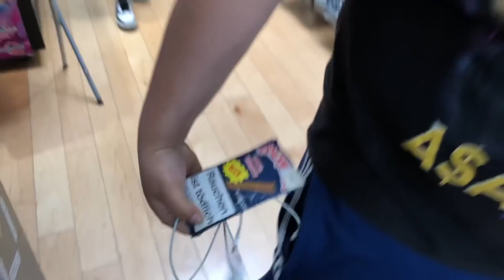6000+ person Shoreline Mafia Show! Philthy Rich Pulled Up on me!!!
in today's vlog i hit up the ONSOMESHIT store and met with Mark Spiegler and Philthy Rich then went to the Shoreline Mafia show. it was fun!

FOLLOW ADAM22!!!